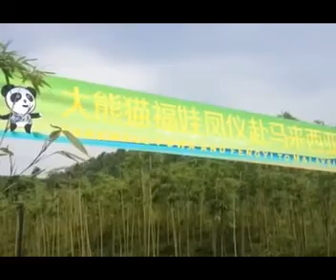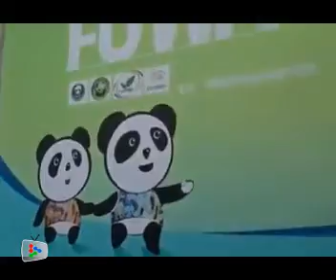Pandas leave their base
At a sending-off ceremony in the Dujiangyan panda base in China on May 20, 2014, the two giant pandas loaned to Malaysia left their base and fly out to their new home late that night.